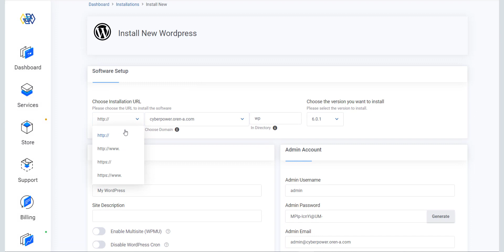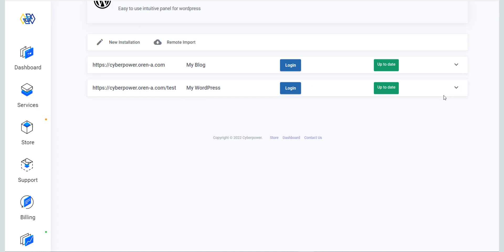How to install a plugin in wordpress manager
This video is a complete guide of How to install a plugin useing wordpress manager
and / or During a new wordpress installation.